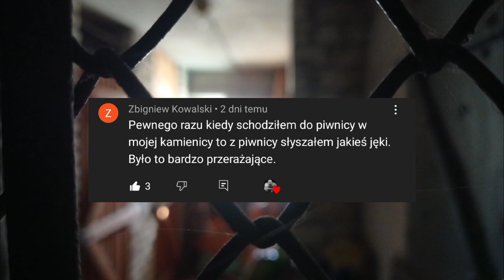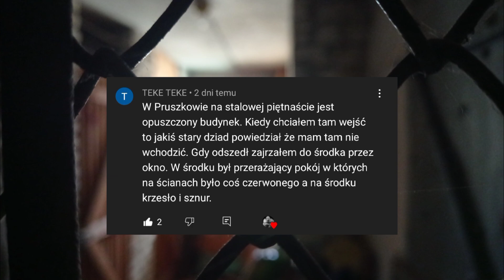paranormalne historie od widzów cz.1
witam, dzisiaj przedstawię wam taiemnicze, przerażające i paranormalne historię od widzów.
Chyba każdemu z nas przynajmniej raz w życiu przytrafiło się coś strasznego, czego do dzisiaj nie potrafi wyjaśnić. Jeżeli macie jakąś straszną historie, która kiedyś się wam przydarzyła to napiszcie mi jej treść w komentarzach pod tym filmem. dzisiaj zaprezentuje wam paranormalne, przerażające i tajemnicze historie od widzów. Zapraszam do oglądania!
Jeżeli to nie problem to zostaw subskrypcje oraz like'a dla zasięgu.